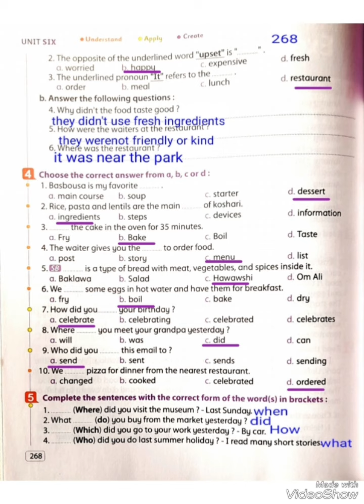حل صفحة 268كتاب المعاصر 2024 أولى اعدادى ترم اول